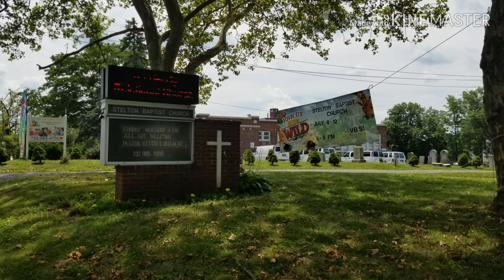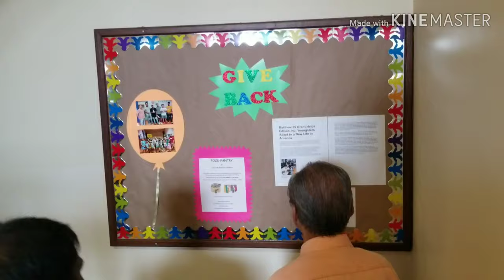అమెరికాలో నేను వెళ్లిన church Edison, New Jersey 🙂 || Stelton Baptist Church Edison NJ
Stelton Baptist Church Edison NJ